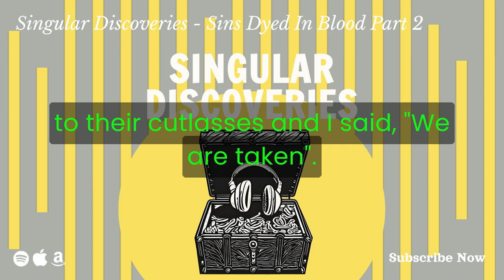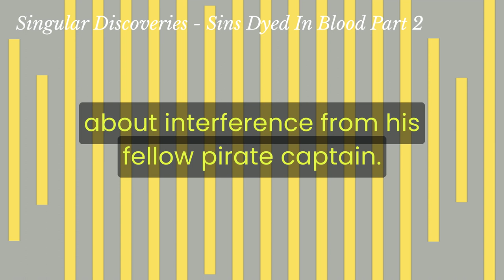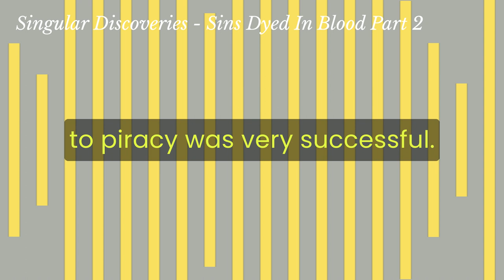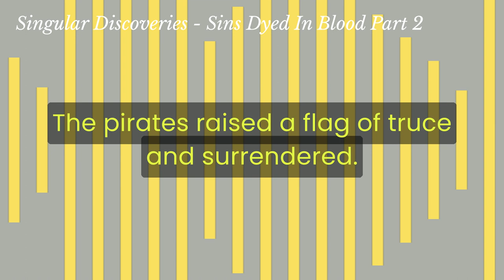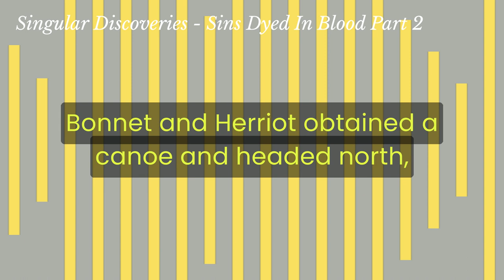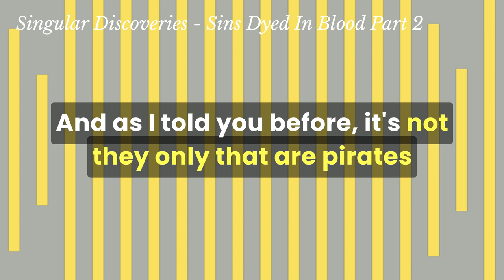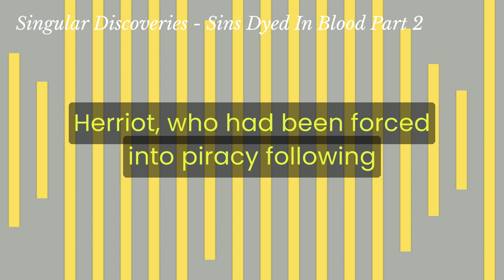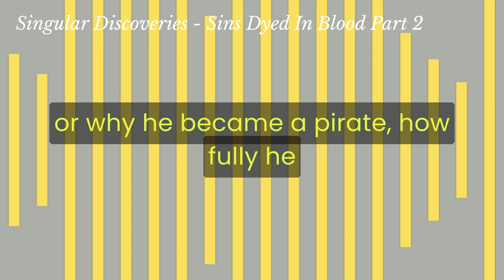Singular Discoveries - Sins Dyed In Blood Part 2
The untold true story of Edward Robinson continues. Left to die by Blackbeard, can he escape a pirate's certain death? Part 2 of 2.

Written and produced by Paul Brown. Based on Sins Dyed In Blood: The Lost Pirate of Blackbeard's Golden Age

This is Singular Discoveries, a narrative history podcast telling true stories from the forgotten corners of the past. If you'd like to binge-listen the entire season, ad-free, right now, just go